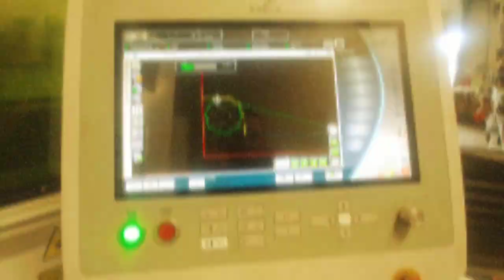Osłona łańcucha lucky star er6